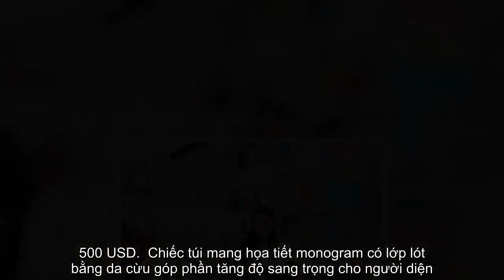✅ Duy Mạnh tặng bạn gái túi Louis Vuitton giá 5.500 USD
✍ Sáng 24/11, Quỳnh Anh chia sẻ hình ảnh chụp những món quà đắt tiền từ bạn trai mình kèm dòng chú thích: "Bị sốt 40 độ nên Duy Mạnh đi mua quà cho xem có khỏi ốm không".   Bên cạnh đó, 9X cũng dùng lời khen khéo bạn trai tâm lý vì những món đồ này được cô để ý và thích từ lâu.   Sau khi khoe quà, người đẹp check-in ngay cùng chiếc túi xa xỉ của nhà mốt Pháp. Ảnh: @quynhanh23.  Không thể chờ thêm, người đẹp 23 tuổi diện luôn chiếc túi Louis Vuitton Petite Malle đang được bán với giả khoảng 5.500 USD.  Chiếc túi mang họa tiết monogram có lớp lót bằng da cừu góp phần tăng độ sang trọng cho người diện. Với thiết kế này, bạn có thể linh động xách tay hoặc móc dây đeo vai. Với chiều dài khoảng 20 cm, item này cho phép bạn đựng được điện thoại, son và cả ví nhỏ...  Dù diện trên người món quà sang chảnh, Quỳnh Anh vẫn trông giản dị trong set đồ năng động gồm áo phông trơn, jeans rách cá tính cùng bomber đen.   Ngoài chiếc túi xa xỉ, những items được bạn gái chàng hậu vệ “đập hộp” khác như móc k ...